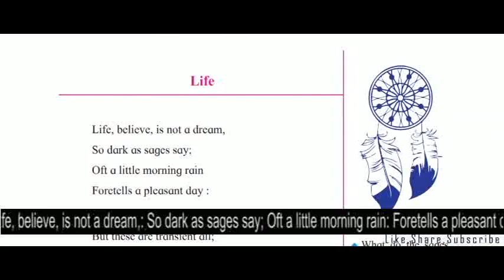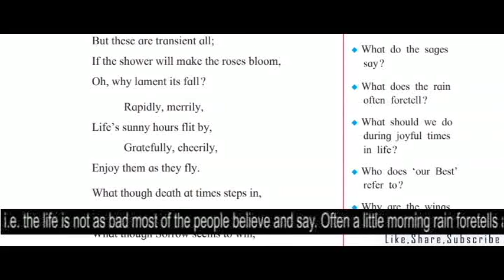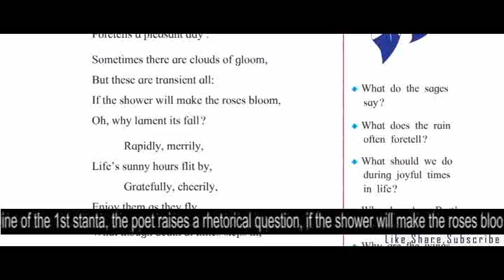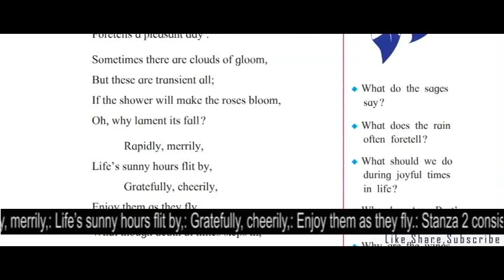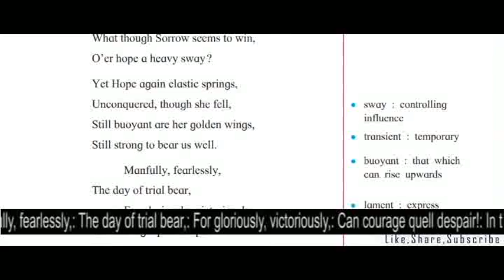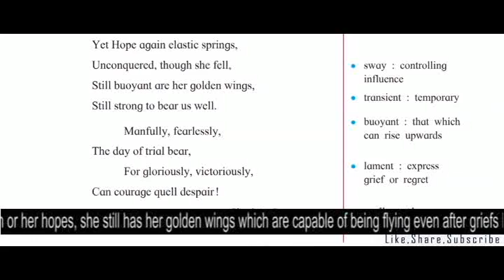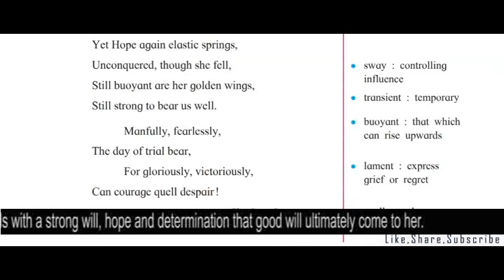1 1 Life. Std IX:- Subject English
Maharashtra Board Syllabus